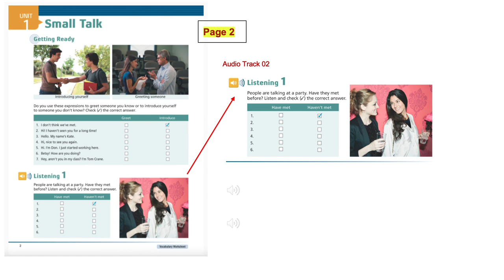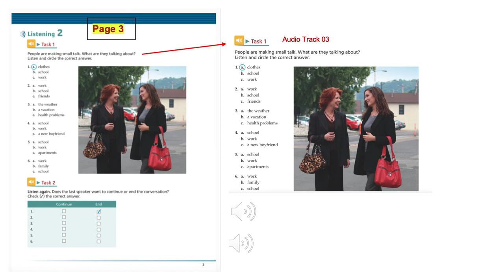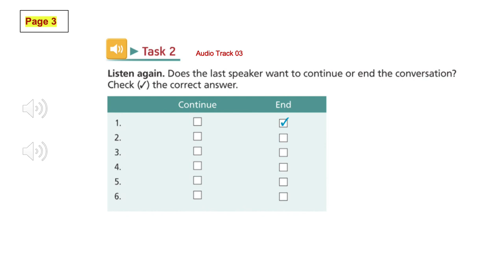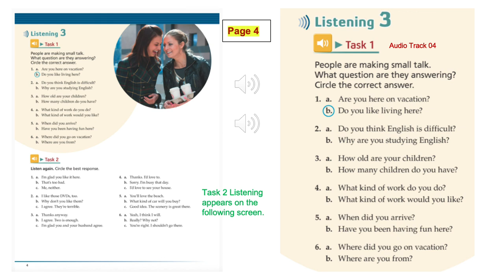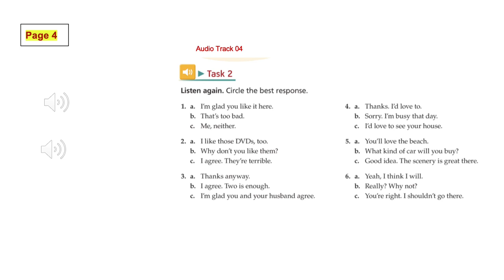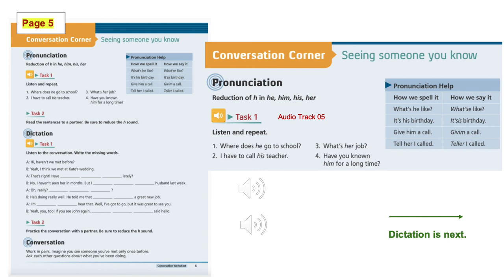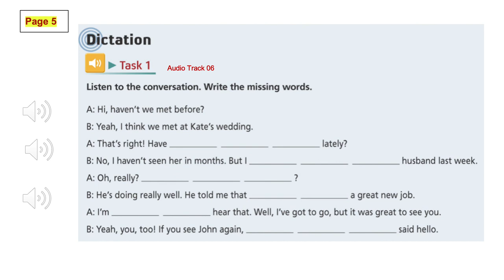Unit 1 ELS with AUDIO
The audio plays two or three times for each listening activity.